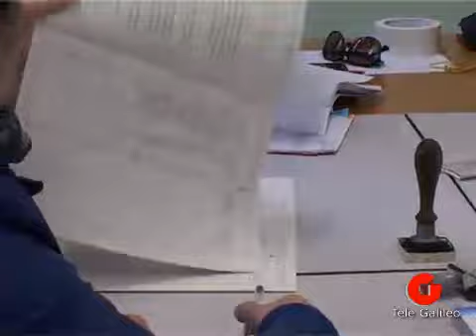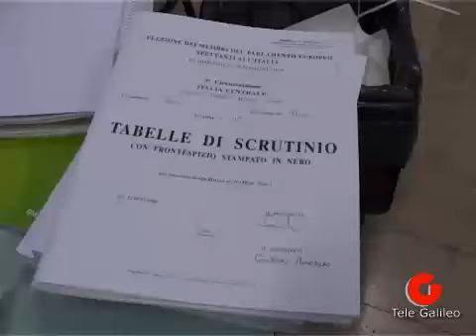Terni: Ternani al voto Europee Comunali 2014